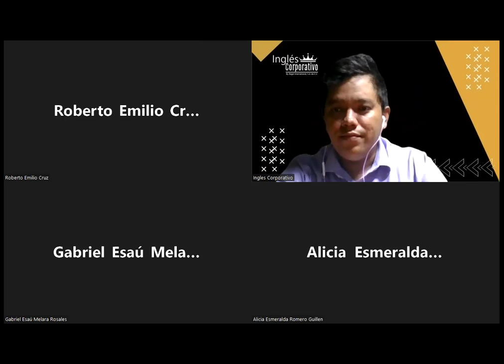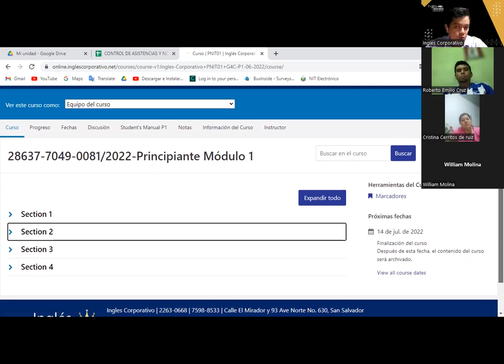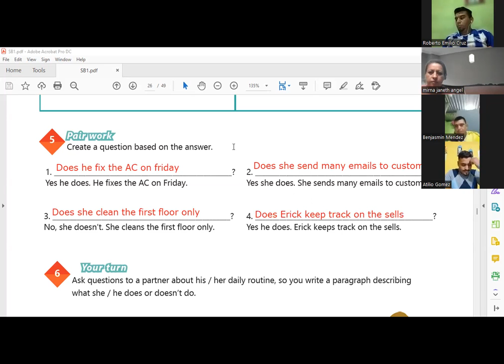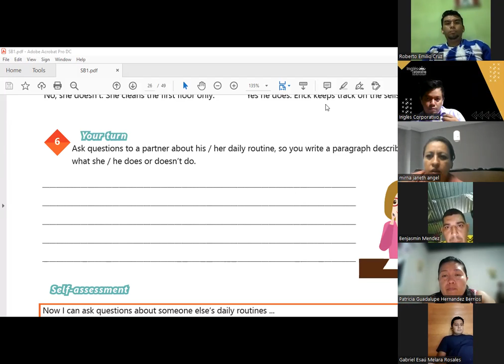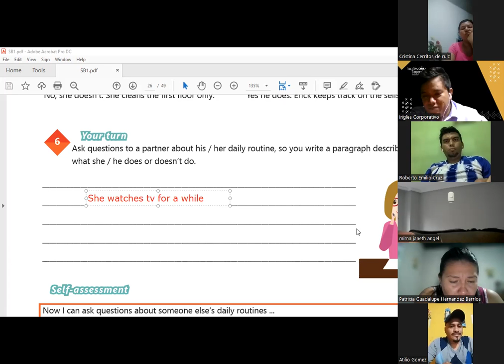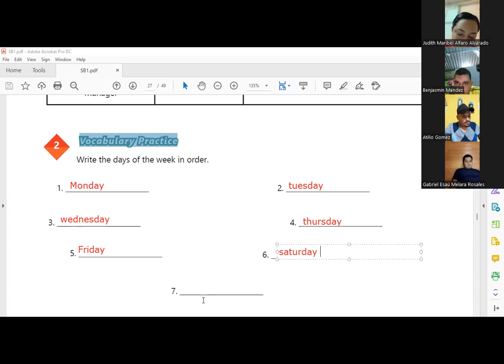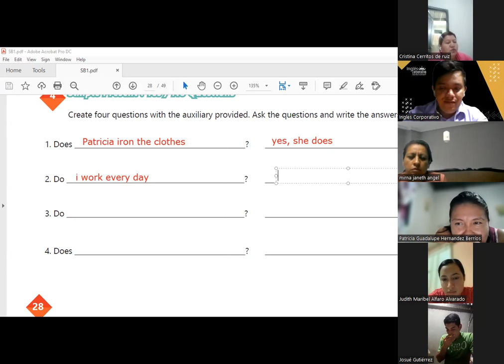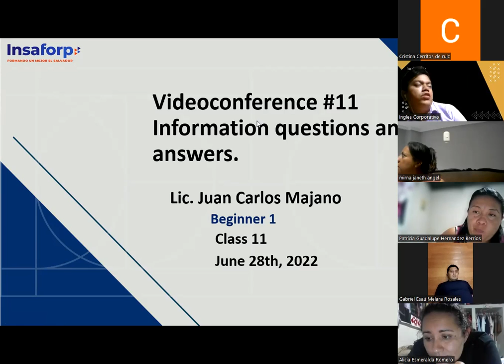Ingles Corporativo-28-06-2022-Information questions and answers. Part1